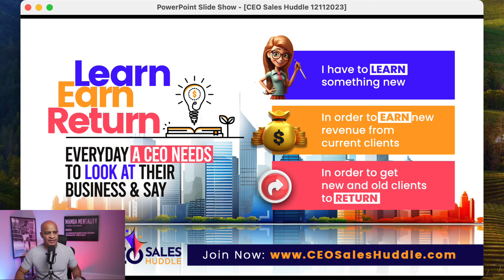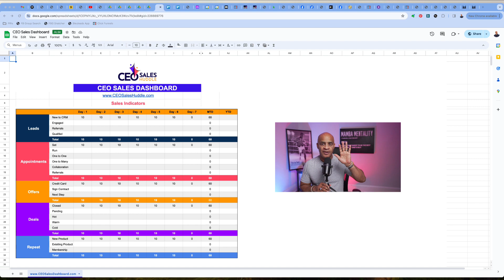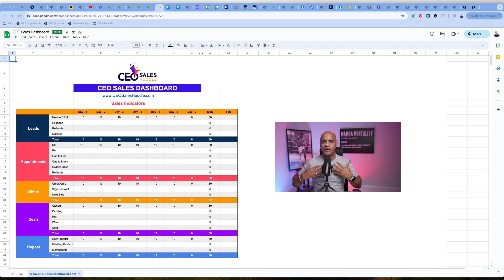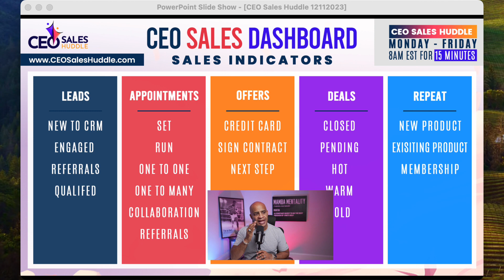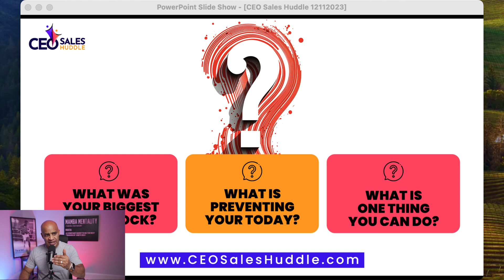Revving Up Revenue: How Safelite’s Shift in Focus Transformed Sales | CEO Sales Huddle w/ Che Brown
Imagine this: Safelite Autoglass, a company with over $1 billion in revenue, faced a challenge despite its success. Like many businesses, they were operationally focused, but the CEO, Tom Feeney, sensed a problem lurking beneath the surface. Despite doubling revenue and improving customer satisfaction, he knew they weren’t fully prepared for the future. The question gnawing at him: Was Safelite truly customer-centric, or were they merely product-driven?

Here’s the kicker: Safelite’s industry, autoglass, is no walk in the park. Technological advancements in vehicle technology, like advanced driver-assistance systems, presented constant challenges. Imagine the complexity of retraining technicians to handle new tasks like “windshield calibration” with each innovation. Yet, amidst this, Feeney realized that while operational excellence was crucial, it shouldn’t overshadow the importance of customer focus.

So, in 2013, Safelite embarked on a journey to become customer-driven. They recognized that language mattered, crafting a purpose statement that resonated with clarity: “We exist to make a difference and bring unexpected happiness to people’s everyday lives.” This shift in perspective marked the beginning of their transformation. They identified three key pillars - a service mindset, a can-do attitude, and a caring heart - and embedded them into their culture and hiring practices.

Moreover, they started listening to customers more deeply, moving beyond numerical metrics like NPS to understand the nuances of customer feedback. This led to significant improvements in their digital platforms, reducing the scheduling process from 40 clicks to less than 15, and introducing innovations like “On My Way” notifications, akin to Uber, to enhance customer experience.

My Big Takeaway: Safelite’s journey holds a crucial lesson for sales strategies: prioritize customer-centricity. Just as Safelite shifted its focus from operations to the customer, businesses must align their sales systems, strategies, and leadership with customer needs. It’s not enough to deliver a product or service; you must deliver an experience that surprises and delights customers, even in challenging moments.

In sales, adopting a customer-centric approach means more than just satisfying needs; it means anticipating desires and exceeding expectations.